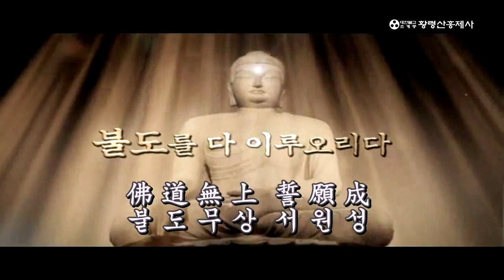제 23 능가경 2017. 10. 20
대한불교조계종 홍제사